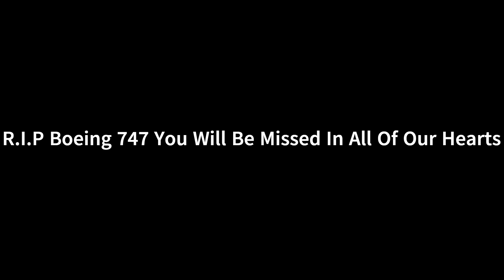Final 747 Tribute (Roblox PTFS)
All About The 747 Timelines